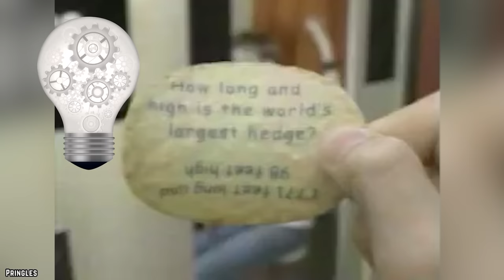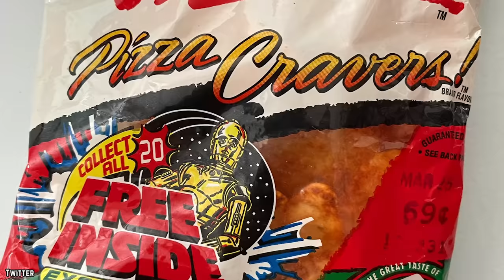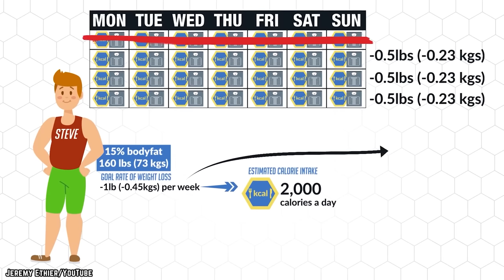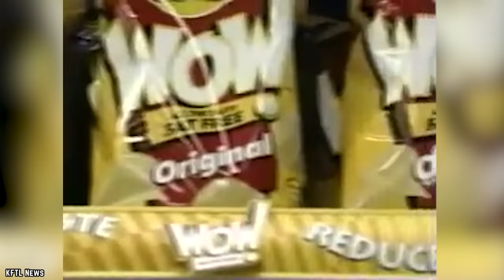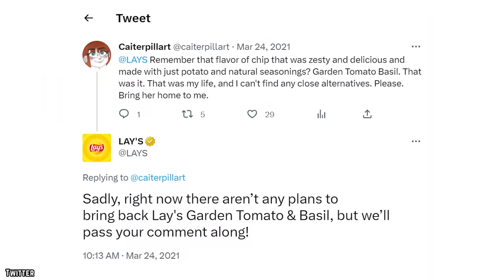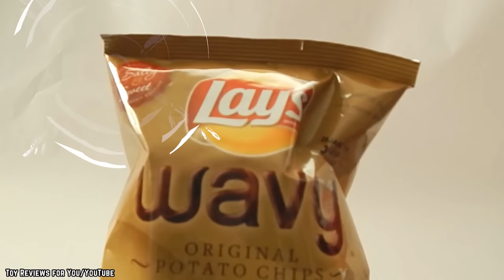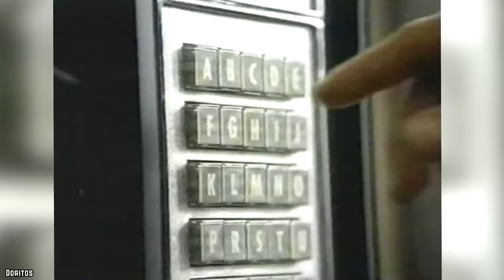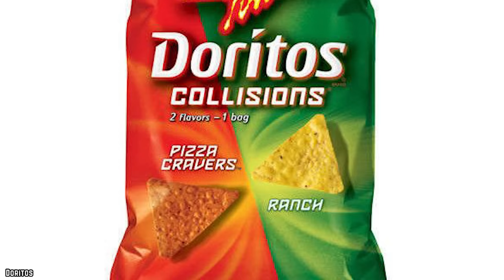10 Discontinued Chips That Don’t Exist Anymore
These are the top 10 discontinued chips that don’t exist anymore. What are your favorite chips that are no longer available on the store shelves?

Doritos are a surefire hit. Guacamole Doritos…well, not so much. See if your favorite fizzled out to become one of the 10 Discontinued Chips That Don’t Exist Anymore. If you enjoyed this video. Comment

TIMESTAMPS:
0:00 Discontinued Chips That Don’t Exist Anymore
0:15 Pringles Prints
1:42 Pizza Hut and Doritos “Pizza Cravers”
3:00 Keebler Pizzaria Pizza Chips
4:20 Lay’s WOW Chips
6:45 Sun Chips Sweet & Spicy BBQ
7:55 Lay’s Garden Tomato & Basil Chips
9:09 Lay’s Wavy Milk Chocolate Covered Chips
10:44 Pringles Dessert Flavors
12:07 Guacamole Doritos
13:21 Doritos Collisions